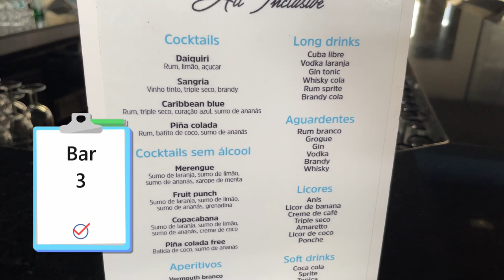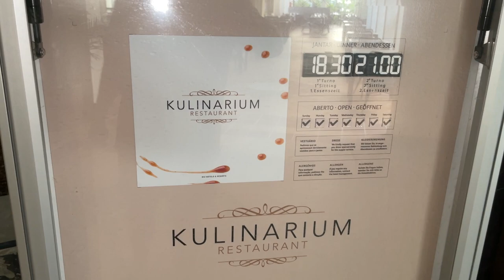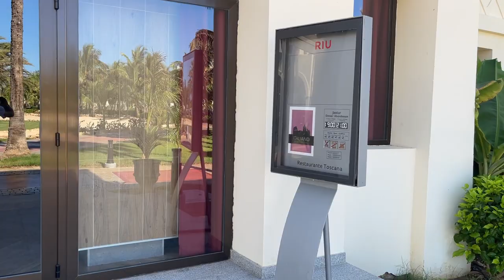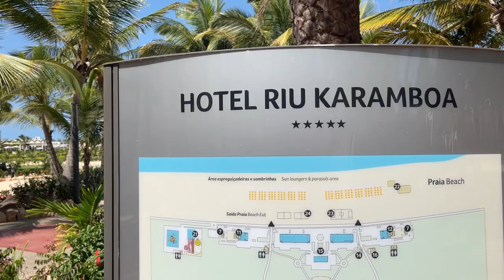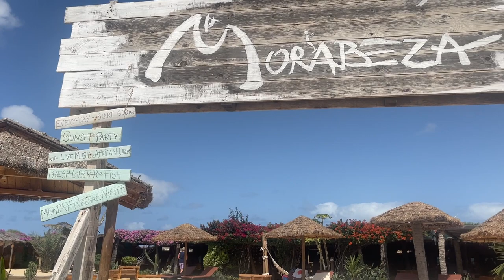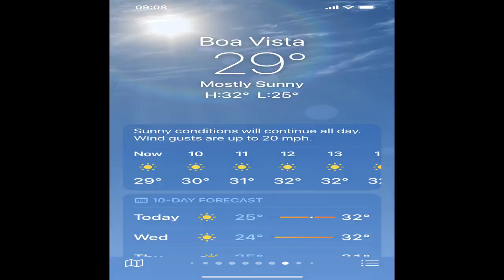Riu Karamboa in Boa Vista Cape Verde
Spent 7 nights in October 2023 with my Wife Yvonne, we had an amazing time.

PS don`t the 4x4 island tour if you have a bad back, (Don`t say I didn`t warn you ;)